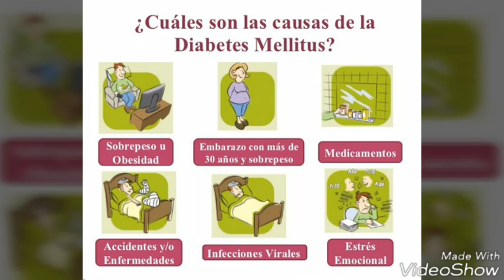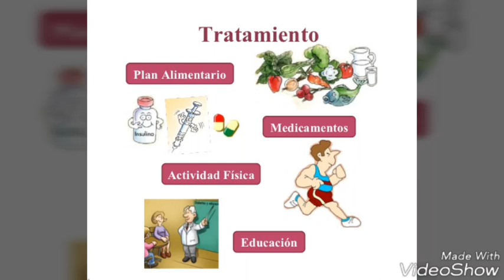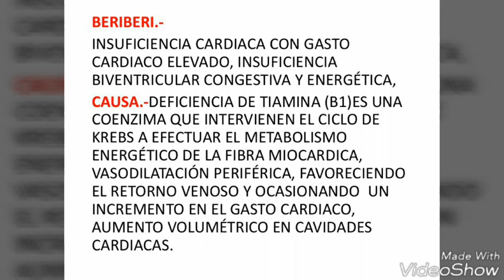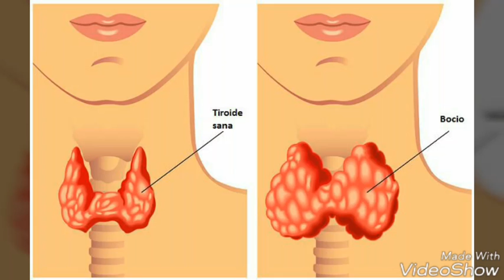Enfermedades asociadas a una mala alimentación. Químico-Biológico